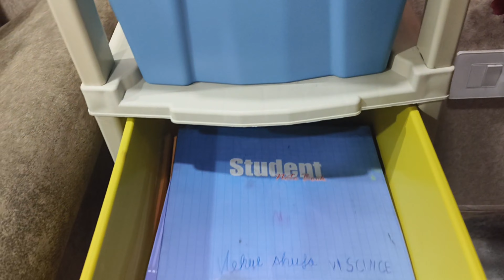Unboxing my meesho parcel 📦 || meesho shopping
unboxing my meesho parcel